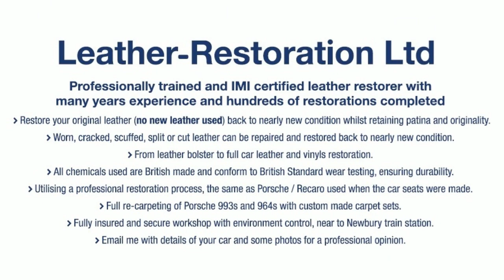1990 Porsche 944 Turbo Linen leather with red piping interior restoration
This beautifully cared for 944 Turbo was showing all of its age and mileage on the front leather seats. Using the professional restoration process I restored the leather back to nearly new condition in it original Linen colour.

Pleased do leave you comments and questions below.